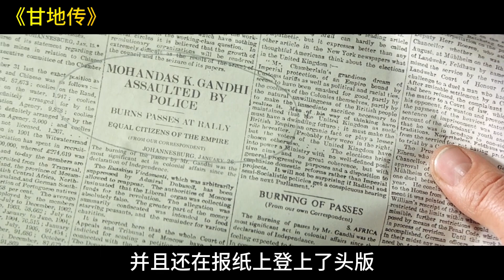全片长达191分钟，光是群演就多达30万名，上映时国外惨遭删减65分钟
全片长达191分钟，光是群演就多达30万名，上映时有些国家惨遭删减65分钟